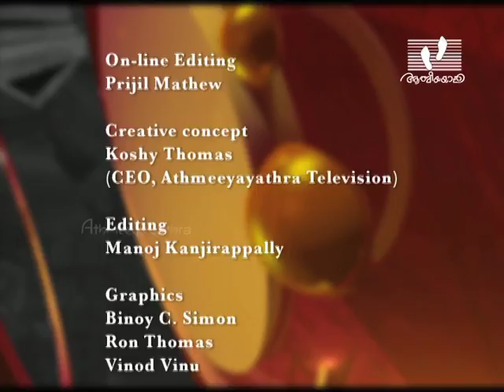Parenting - All about parenting | Dr Jaicy Philip Thengumcheril | Art Of Parenting 08